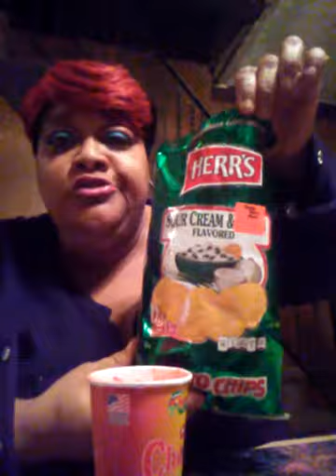LUVSHELL'S WATER ICE AND CHIPS MUKBANG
Water ice and chips mukbang